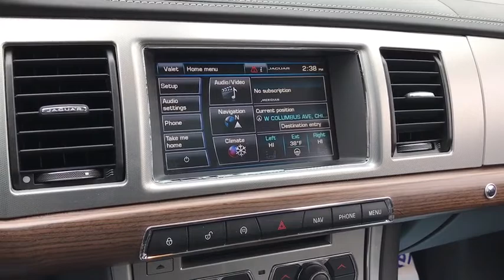2015 Jaguar XF Matteson, Lansing, Oak Lawn, Northwest Indiana, Chicago, IL P16501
Ultimate Black Metallic Used 2015 Jaguar XF available in Matteson, Illinois at South Chicago Dodge. Servicing the Lansing, Oak Lawn, Northwest Indiana, Chicago, IL area.
2015 Jaguar XF V6 Portfolio - Stock#: P16501 - VIN#: SAJWJ0FFXF8U65691

This Jaguar XF has a powerful Intercooled Supercharger Premium Unleaded V-6 3.0 L/183 engine powering this Automatic transmission. Wheels: 19 Aquila-Style 5 V-Spoke Alloy Wheel and tire assembly is of low profile with a bias towards sporting attributes. Wheel and tire assemblies with low tire sidewall height will be more susceptible to impact damage in service., Voice Recorder, Ventilated front seats.*Drive Your Jaguar XF V6 Portfolio in Luxury with These Packages*Valet Function, Trunk/Hatch Auto-Latch, Trunk Rear Cargo Access, Trip Computer, Transmission: Electronic 8-Speed Automatic -inc: ZF 8HP70, Jaguar Sequential Shift, drive and sport modes and steering wheel mounted shift paddles, Touring suspension, Tires: 245/40R19 AS Continental Pro Contact, Tire Specific Low Tire Pressure Warning, Systems Monitor, Side Impact Beams, Remote Releases -Inc: Power Cargo Access and Power Fuel, Remote Keyless Entry w/Integrated Key Transmitter, Illuminated Entry and Panic Button, Rear fog lamps, Rear Cupholder, Rear Child Safety Locks.*Stop By Today *Stop by South Chicago Dodge Chrysler Jeep Ram located at 7340 S Western Ave, Chicago, IL 60636 for a quick visit and a great vehicle!